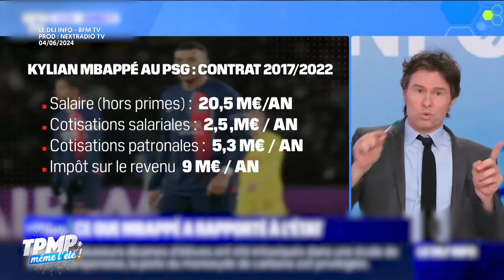Mbappé officialise son transfert au Réal Madrid | Émission du 27 Juin | TPMP Replay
L'émission entière de TPMP du 27 Juin. Retrouvez l'intégralité de Touche pas à mon poste. Dans ce replay intégral de TPMP même l'été, Pascal de La Tour du Pin et son équipe reviennent notamment sur l'empire de Mbappé ! Toutes nos révélations